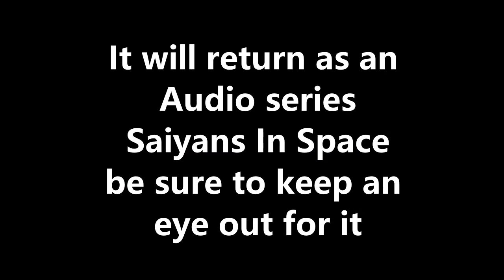WHAT IF Bardock Stopped Lord Frieza [Full Story]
Hey guys this is the full story to my first completed Dragon Ball What If Video series. WHAT IF Bardock Stopped Lord Frieza A Dragon Ball Discussion from part 1 all the way to it's natural ending point in Part 10. After Bardock the Father Of Goku gains the ability of Forsight from the last Kanassan uses his gift to prevent the genocide of the Saiyan Race at the hands of Lord Frieza succeeds when he convinces King Vegeta and Queen Casava of the oncoming attack. United together the Saiyans won and thats where the story really begins.